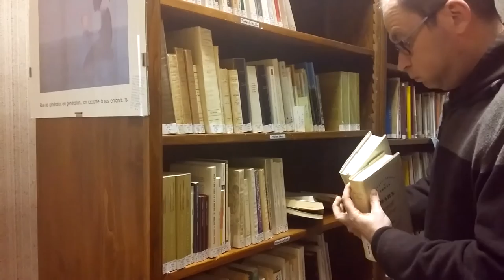J'aime pas attendre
Carnets de Mont-Rouge - Vlog 001 - War Room | Marx | Avent